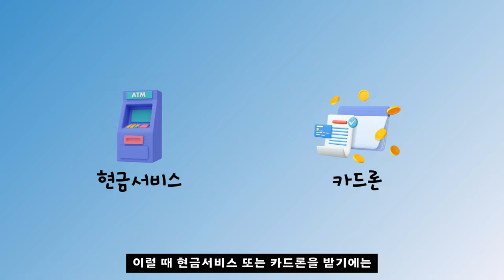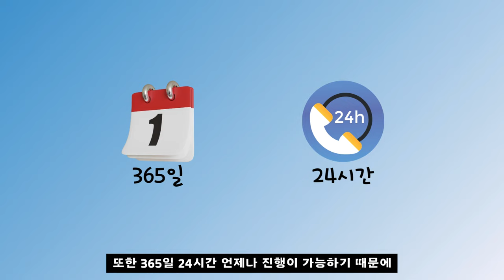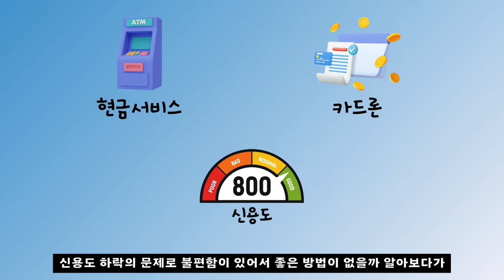[신용카드현금화]